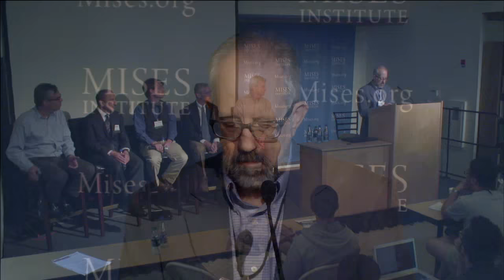Theory and Method, Part 1 | Faculty Panel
Featuring Lucas Engelhardt, Jeffrey Herbener, Peter Klein, Joseph T. Salerno, Roger W. Garrison, and David Gordon. Recorded at the Mises Institute in Auburn, Alabama, on 24 July 2015.